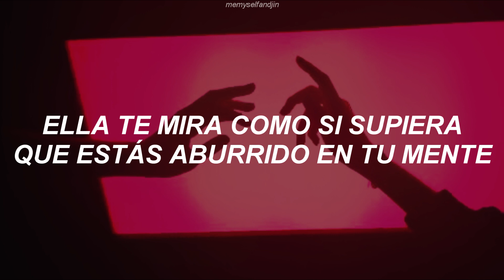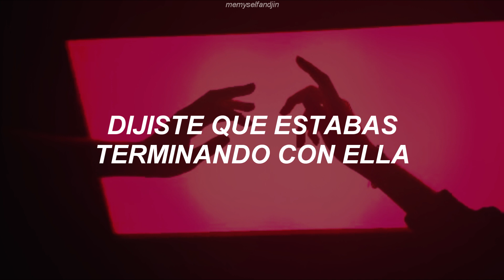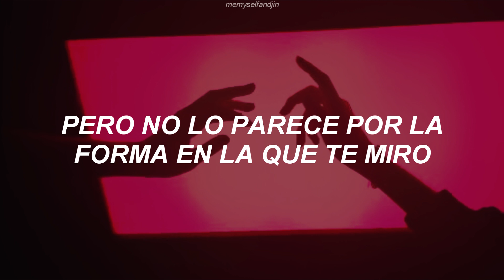Camila Cabello - The Exchange (Traducida al español)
esta fue una de las primeras canciones que camila escribió ññ
muchas gracias por los 69k, los amo mucho